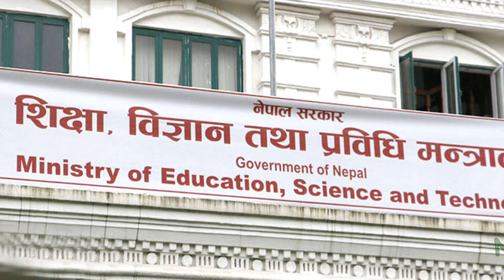ராமர் நேபாளத்தில் பிறந்தாரா?? புது திருப்பம்.. | India Nepal | Ramar Koil | Britain Tamil Broadcast